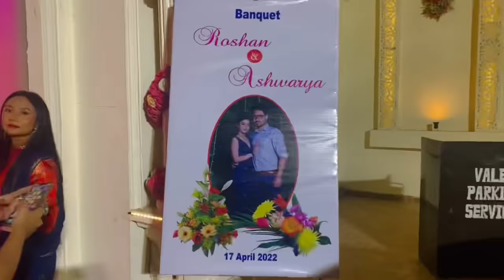Engagement Day Vlog 💍♥️ | Rowhi Rai